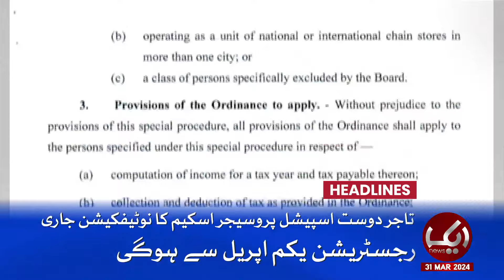Faisla Agaya | Headlines 09 AM | 31 March 2024 | Aik News